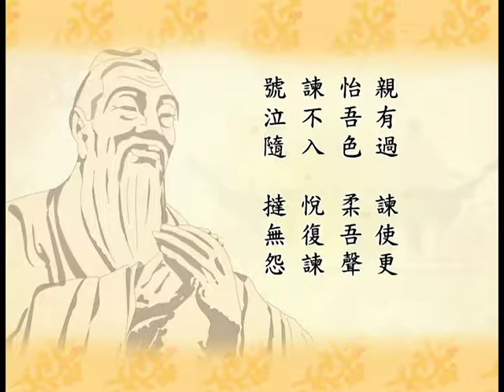弟子規易解006